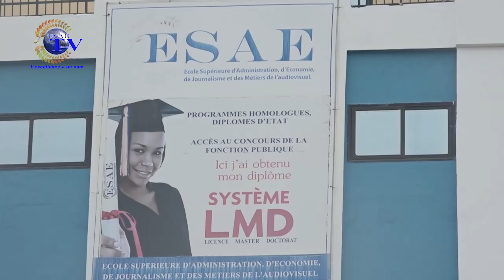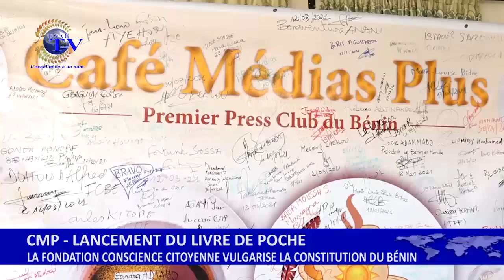FREE MATIN DU 06 DÉCEMBRE 2021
Vous suivez sur ESAE  TV  votre émission d'information et de divertissement *''FREE MATIN'' de ce LUNDI 06 DECEMBRE 2021*